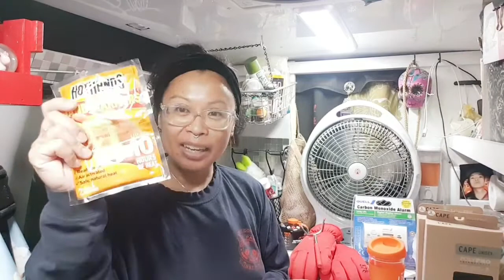Solo vanlife Winter Shopping Haul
I learnt a lot from my first couple of camping trips so I went shopping to upgrade my camping gear.